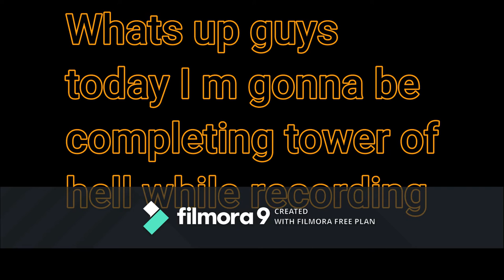Completing tower of hell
Hi I completed tower of hell today :)
I m getting better and better